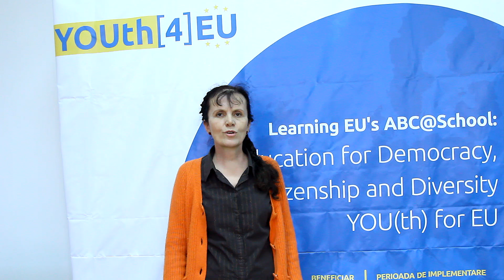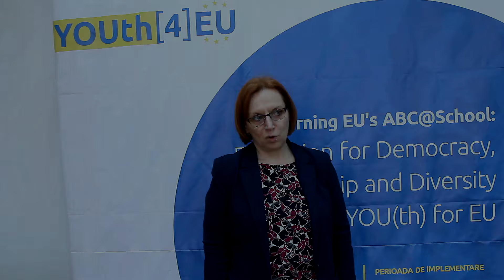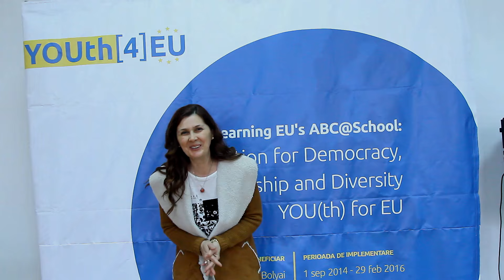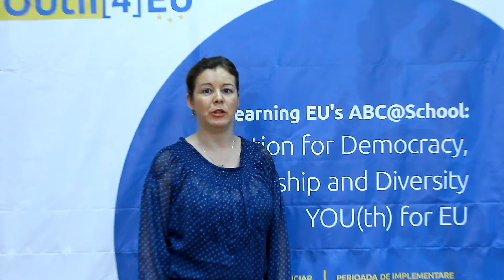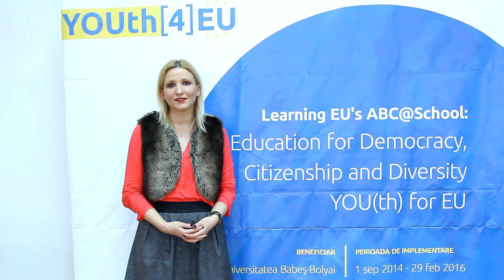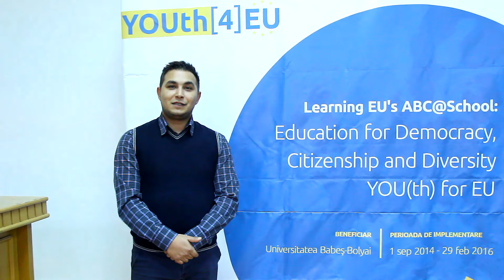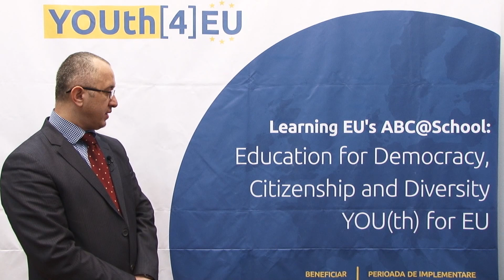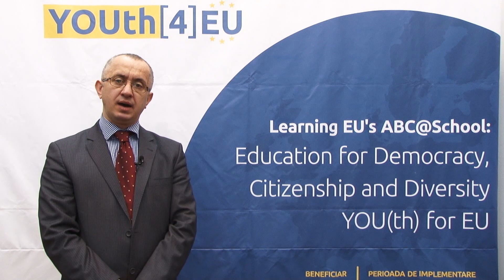Youth4EU Documentary ,,Learning EU @ School: Good Practices”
Youth for EU

Learning EU’s ABC@School: Education for Democracy, Citizenship and Diversity
youthforeu.ro

Facilitating the dialogue between young people and the transfer of knowledge on EU-Democracy, Citizenship and Diversity from the representatives of the academia, the European Parliament, political actors, members of NGOs, local/national media towards secondary school teachers and students.

Babeş-Bolyai University (BBU) is the oldest academic institution in Romania. It aims to promote and sustain the development of specific cultural components within the local, regional, national and international community. Listed second in the National Ranking of Romanian universities, BBU is also a member of the European University Continuing Education Network and in 2008 it launched the procedures regarding the institutional affiliation to the European Association for the Education of Adults organisation and University Continuing Education Association. BBU comprises 21 faculties and provides courses in Romanian, Hungarian, German, English and  French for more than 45,000 BA, MA, PhD and post-doctoral students (of which more than 500 are foreign students, more than 3,000 are doctoral students and 4,300 are secondary education teachers. Babes-Bolyai University has great experience in the field of EU studies. Since 1995, the Faculty of European Studies has specializations in International Relations and European Studies .